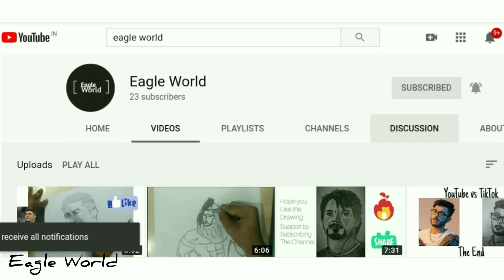Can a 16 year old draw Professor's portrait?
Can a 16 year old draw the portrait of Professor. Watch the video to find out.